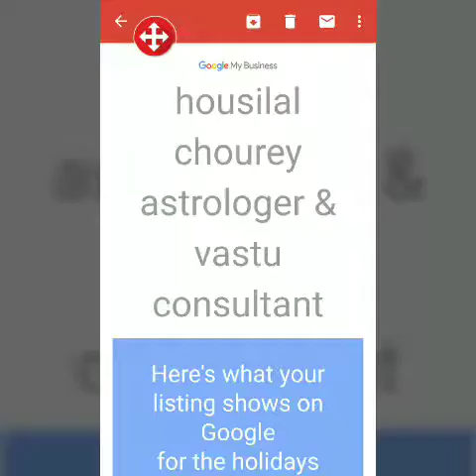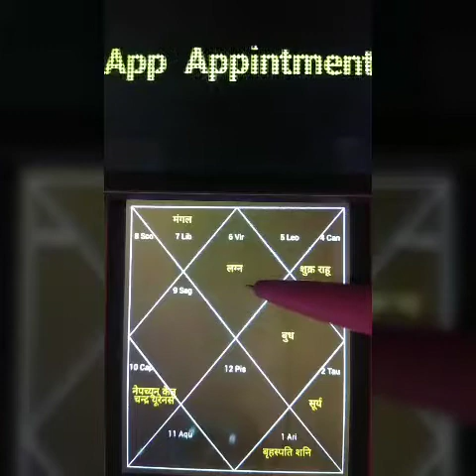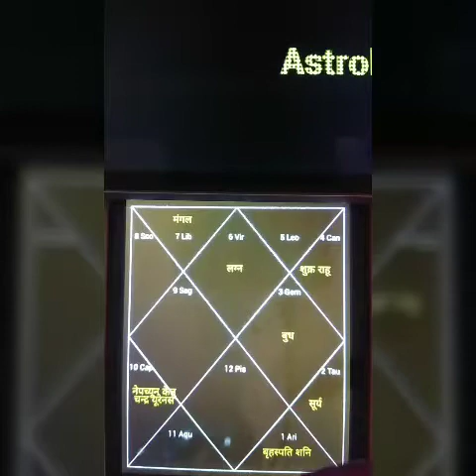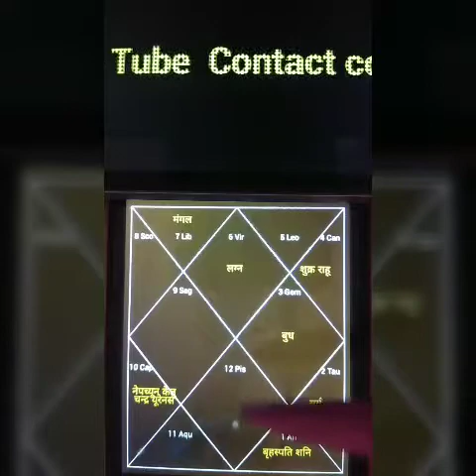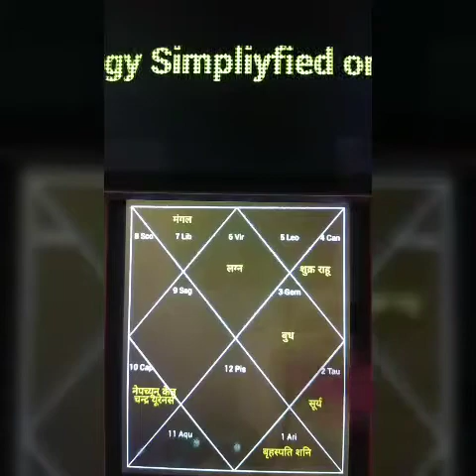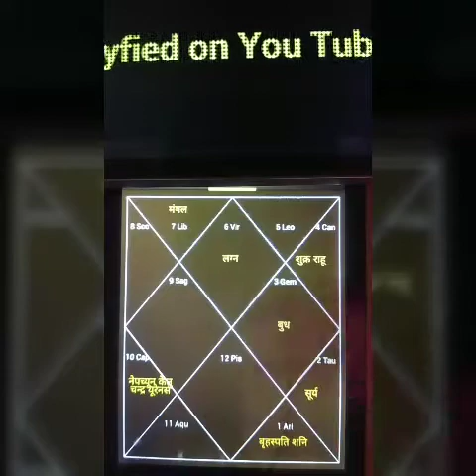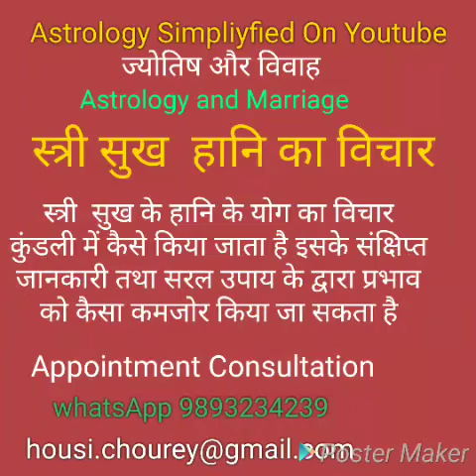स्त्री जातक अपनी# कुंडली के द्वारा कैसे जाने कि उनको शारीरिक सुख दुख कैसे रहेंगेWomen Astrology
स्त्री जातक अपनी कुंडली के द्वारा कैसे जाने कि उनको शारीरिक सुख दुख कैसे रहेंगे  इसकी संक्षिप्त जानकारीFemale jatak physical happiness, suffering from physical happiness through horoscope,